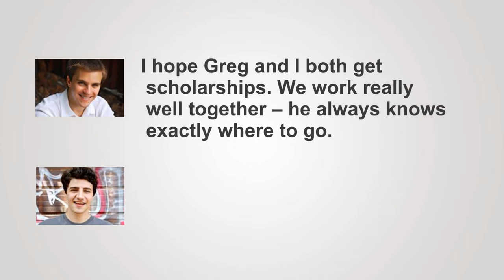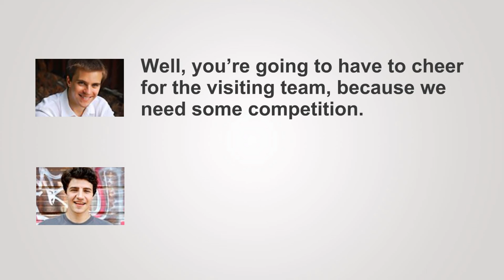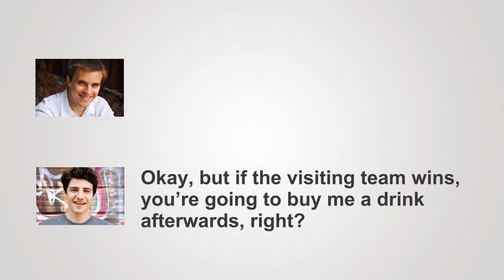English dialogue: David takes his nephew to a football game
English conversation
English conversation course